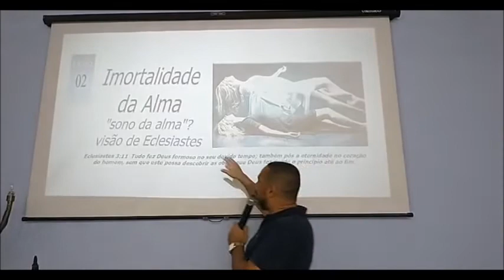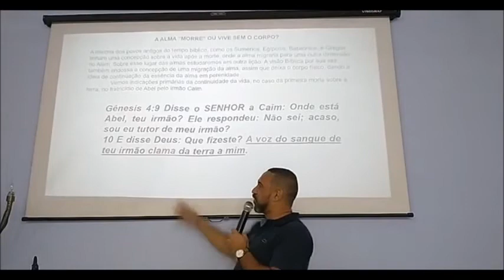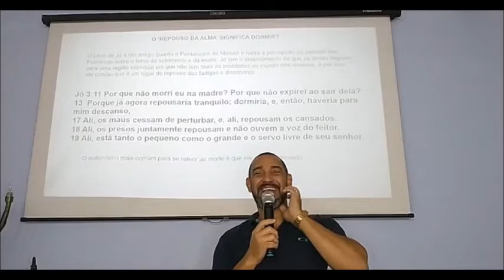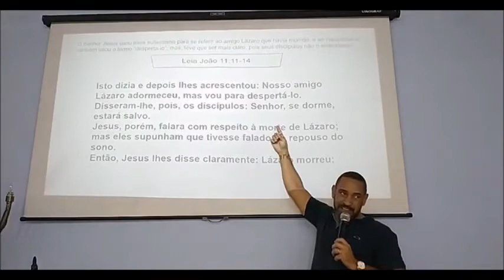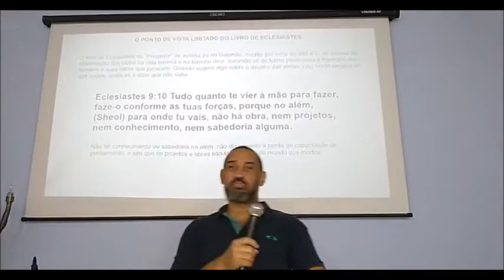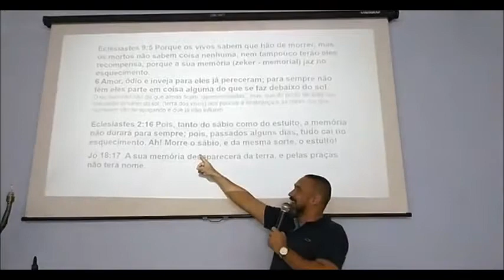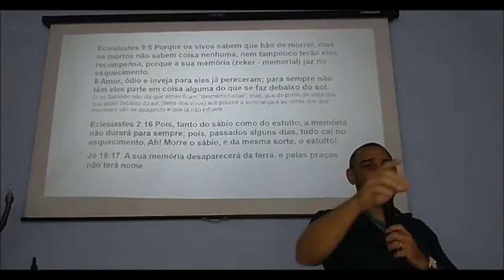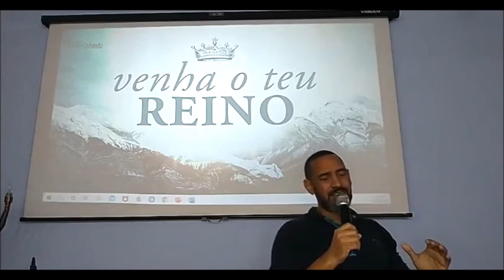EBD - A IMORTALIDADE DA ALMA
A Paz, amados! O que a Palavra de Deus nos ensina sobre o que acontece com a alma quando alguém morre? A alma morre junto com o corpo? Ela desaparece. se desintegra? Ou a alma deixa o corpo e segue íntegra para um lugar intermediário? Quer saber? Pastor.